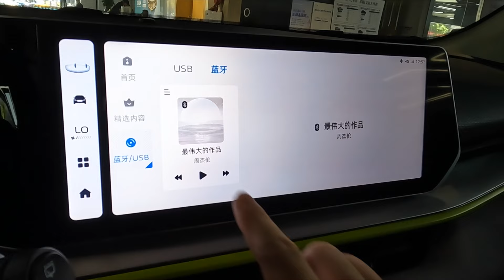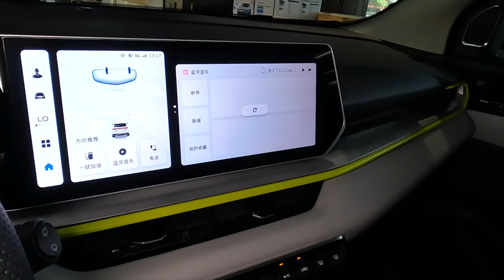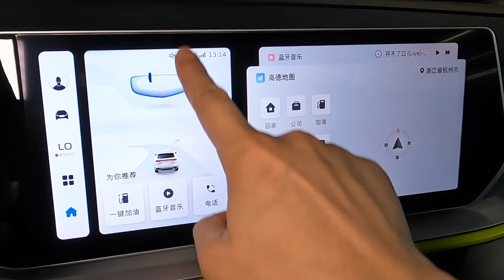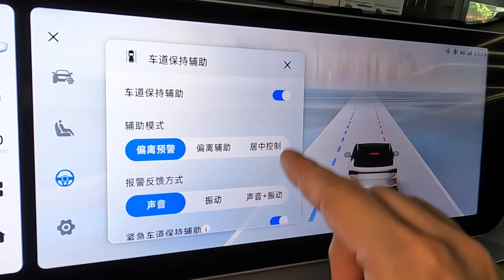Immersive experience of the new Binyue COOL engine version | 全新缤越COOL激擎版沉浸式体验